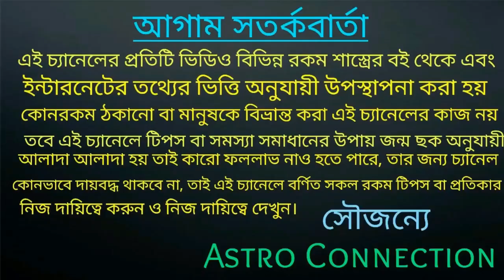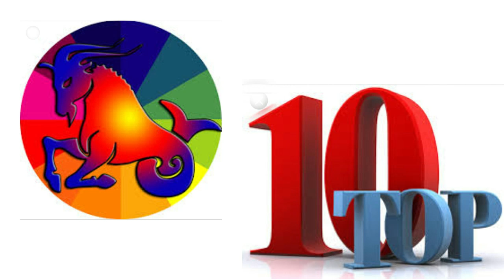24Jan To 31 Jan Top 10 Rashi In This Week |সেরা 10 টি রাশির নাম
বন্ধুরা এই ভিডিওতে আমি বলেছি সেরা 10 টি রাশির নাম যেগুলি 24 শে জানুয়ারি থেকে 31 শে জানুয়ারি পর্যন্ত ফল পেতে চলেছে।